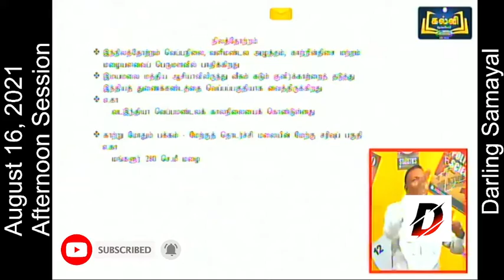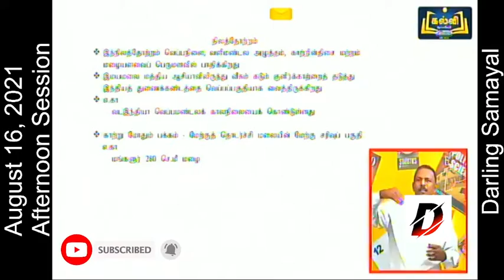10 std Social | August 16, 2021 | Kalvi TV | Kalvi Tholaikatchi